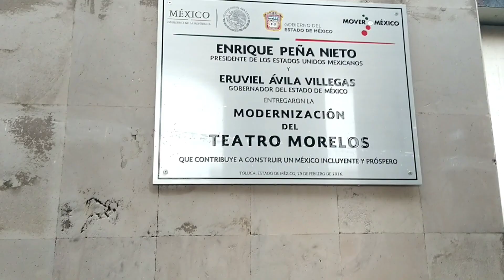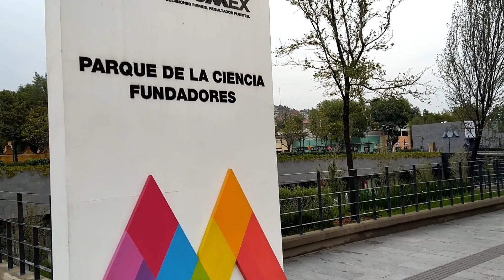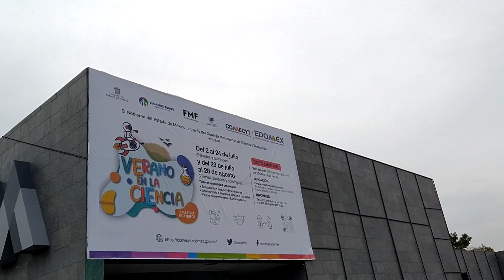Mi primer día en Toluca caminando por el centro🇲🇽